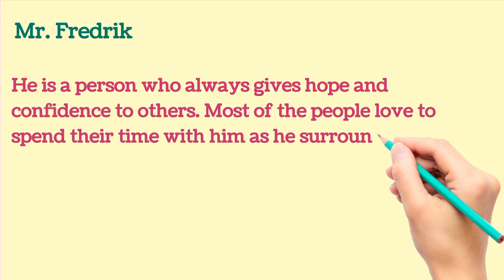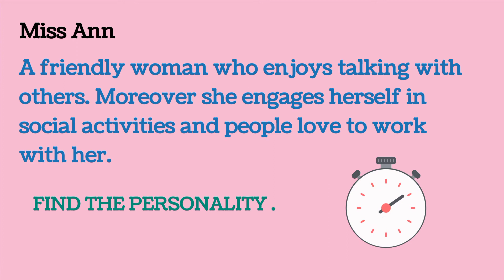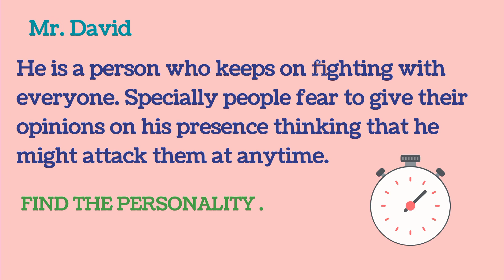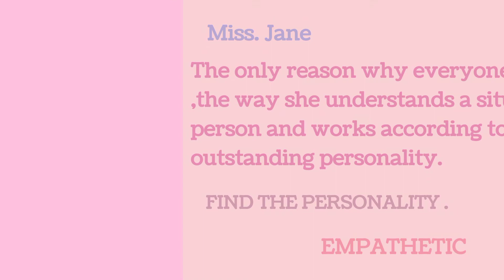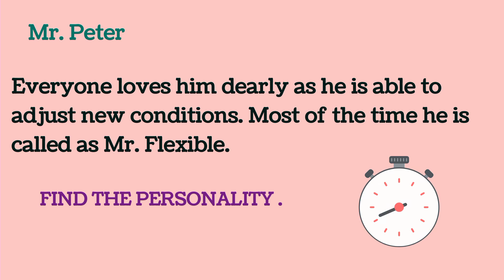Find the personality| Quiz in English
Find the personality.
quiz in English
99% fails , can you pass?
 adjectives about personality
vocabulary activity
Adjectives
Adjective quiz

This video is created to make the basic and advanced level English learners to improve their speaking,writing,reading and vocabulary skills. Especially this video introduces many adjectives that describe a personality.Try this quiz  on personality and improve your English.